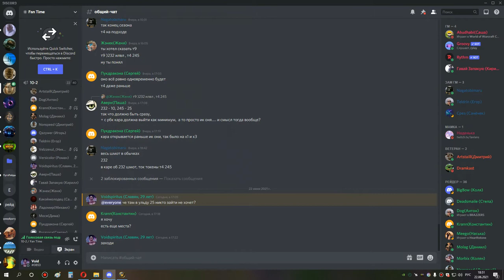2я часть ульда 25 по кд шп 22 06 21